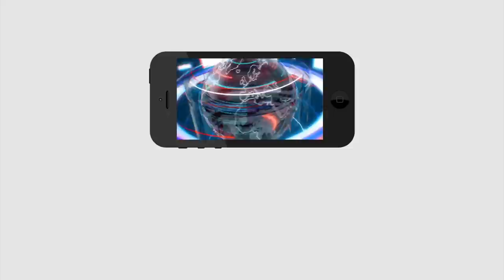CM Jagan Green signal for release of constituency funds | ఎమ్మెల్యేలకు జగన్ గుడ్ న్యూస్